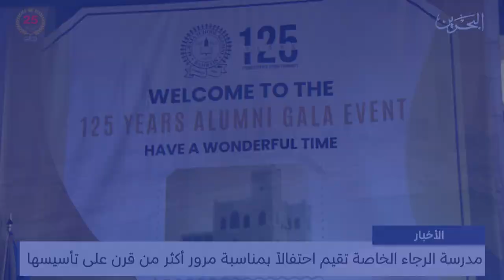البحرين مركز الأخبار : مدرسة الرجاء الخاصة تقيم احتفالاً بمناسبة مرور أكثر من قرن على تأسيسها